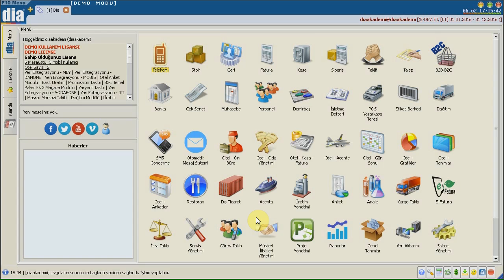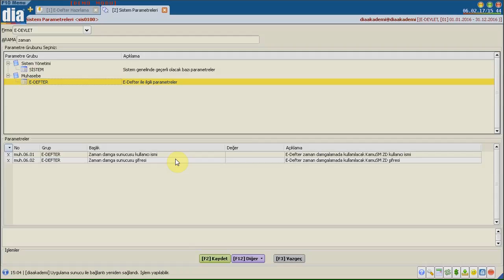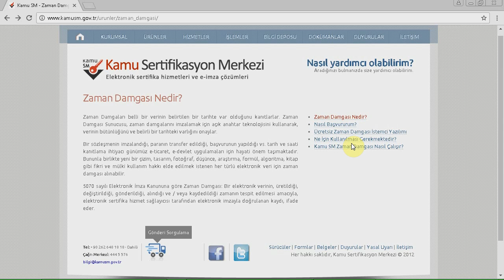DİA Akademi -E-Defter Sürecindeki Zaman Damgası Nedir?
DİA Akademi - E-defter sürecinde gerekli olan zaman damgasının ne olduğunu ve nasıl kullanıldığını anlatan eğitim videosudur.